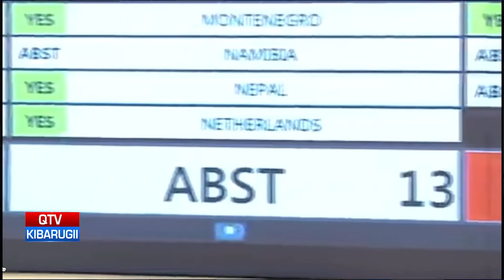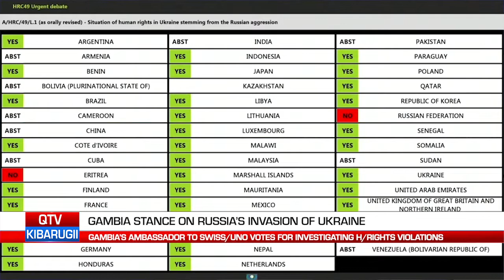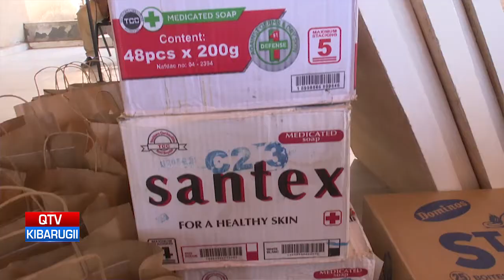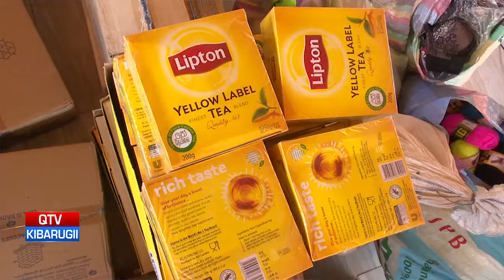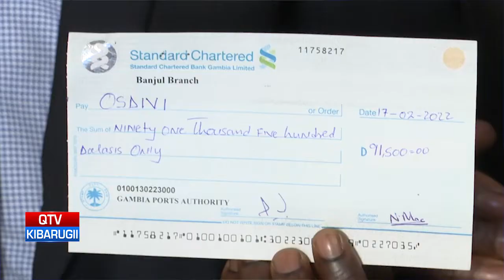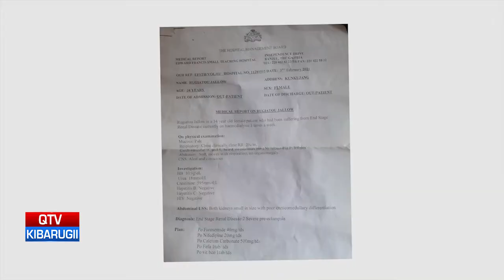QTV NEWS IN FULA 08.03.2022